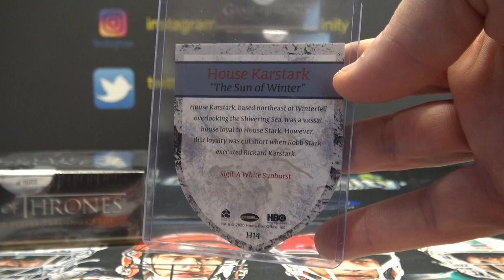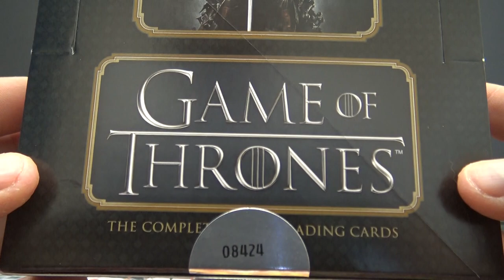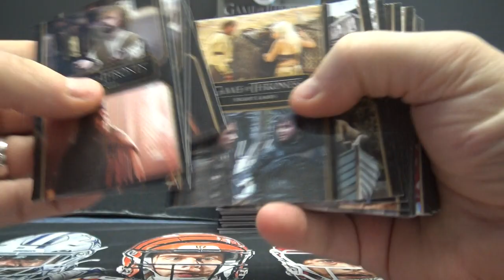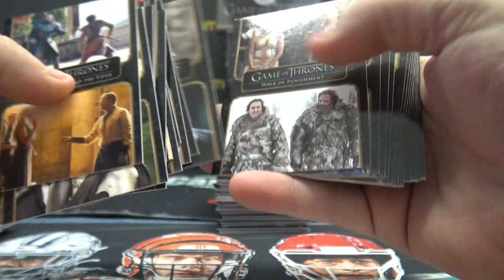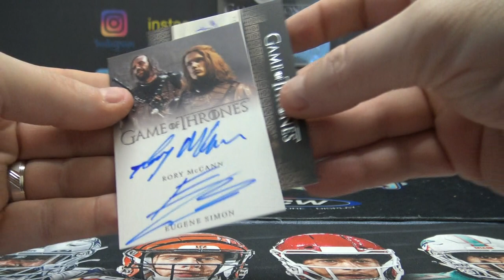Jeff K's 2020 Game of Thrones Box Break